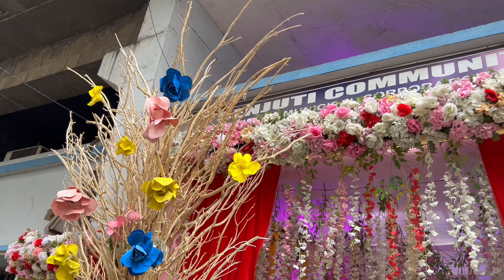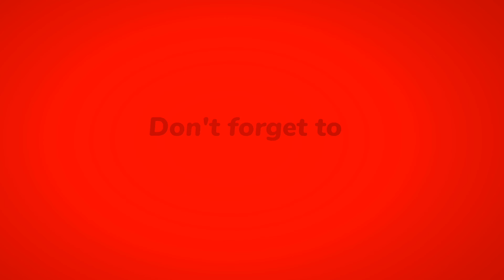aiburobhaat special || the most special aiburobhaat || 13th july 2023 || howrah shibpur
.নমস্কার বন্ধুরা, আমার চ্যানেল এ তোমাদের সকলের আমন্ত্রণ। আমি বাংলায় ভিডিও বানিয়ে থাকি। নিজের জীবনের কিছু মুহূর্ত তুলে ধরি। ভালো থাকো, সুস্থ থেকো সবাই।